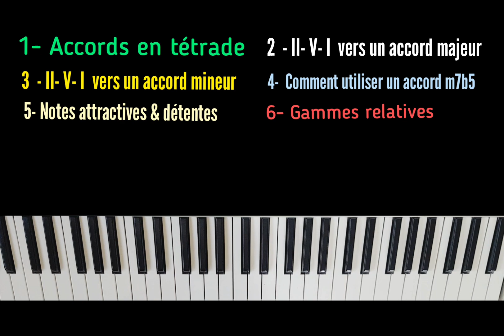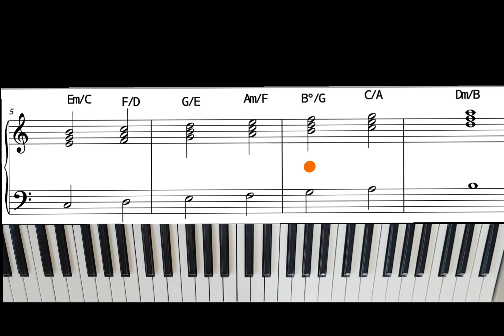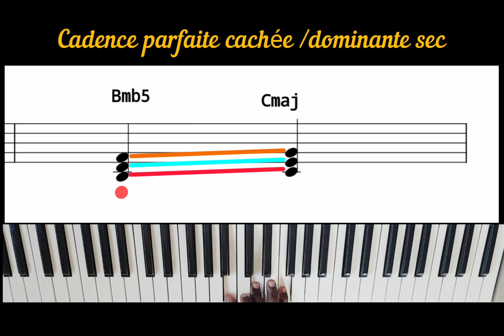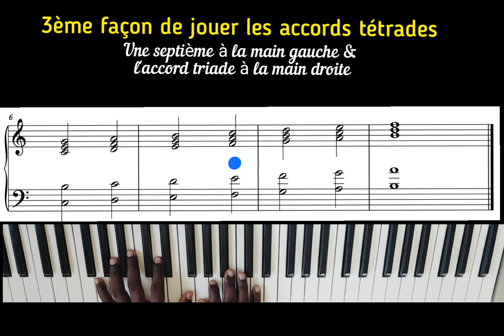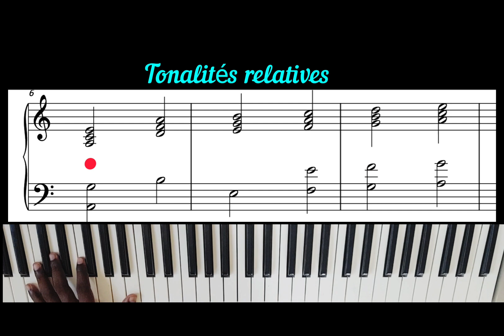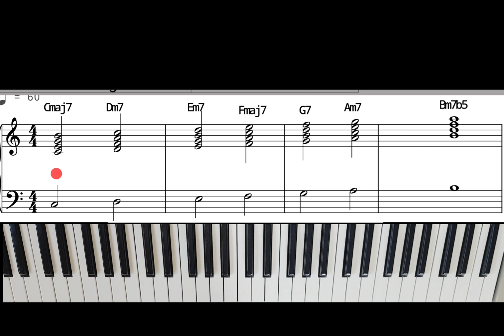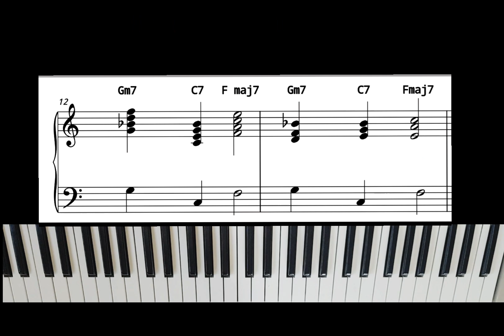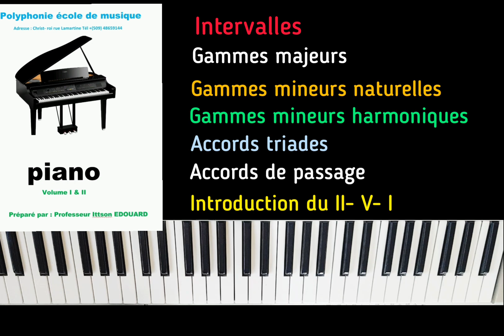II- V- I ( Initiation au gospel) Niveau débutant.